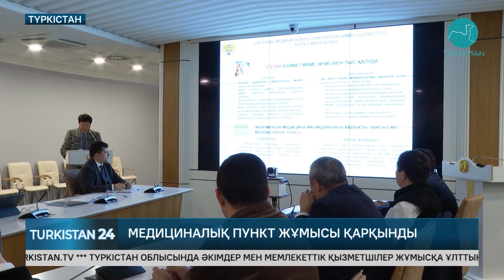Түркістан облысында заманауи медициналық құрал-жабдықтармен қамту жұмысы жалғасады